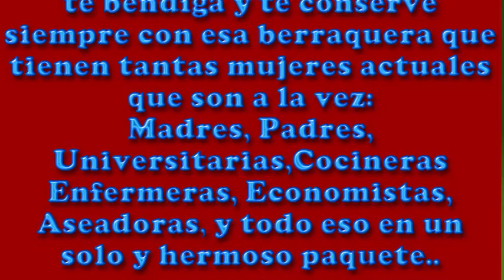Cumpleanos Maria Fernada Isaziga Florez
8 de Diciembre. Esta cumplendo años nuestra querida sobrina Maria Fernanda, Hija mayor de Martha Florez.
Te deseamos que cumplas muchos mas, y alcances una vida de Paz Amor y Prosperidad..
Tu eres muy guapa, y Dios premia todos esos esfuerzos..